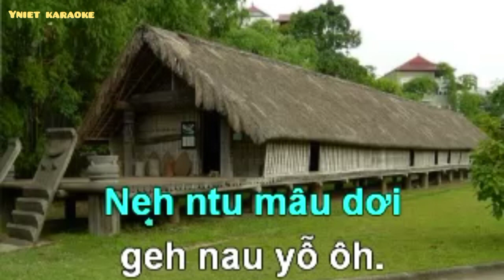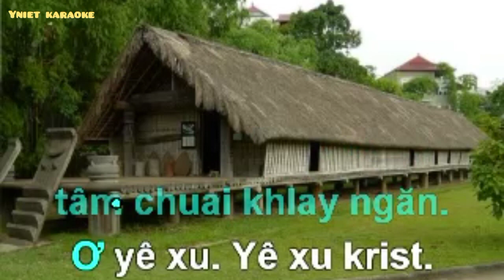MRÔ 56. YÊ XU PĂNG CHUAI LƠI NAU TIH HE | KARAOKE BUNONG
MRÔ 56 Nhạc: Elisha A. Hoffman, 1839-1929 Lời: Dịch lời của Elisha A. Hoffman COVER YNIET VLOG SANG SONG BUNONG.

Yê xu păng chuai lơi nau tih he. Păng jêng nơm tâm chuai khlay ngăn. He jêng kon me yor păng chuai jêh. Păng jêng nơm tâm chuai khlay ngăn. Ơ yê xu. Yê xu krist. Păng jêng nơm tâm chuai khlay ngăn. Ơ yê xu. Yê xu krist. Păng jêng nơm tâm chuai ngăn.
Tâm rnê krist. Mham pằng rao kloh he. Păng jêng nơm tâm chuai khlay ngăn. Păng tâm rnglăp huêng he đah brah ndu. Păng jêng nơm tâm chuai khlay ngăn. . Ơ yê xu. Yê xu krist. Păng jêng nơm tâm chuai khlay ngăn. Ơ yê xu. Yê xu krist. Păng jêng nơm tâm chuai ngăn.
Păng rao nau tih gâp tâm nuih n’hâm. Păng jêng nơm tâm chuai khlay ngăn. Abaơ păng chiă uanh lẽ nuih n’hâm gâp. Păng jêng nơm tâm chuai khlay ngăn. . Ơ yê xu. Yê xu krist. Păng jêng nơm tâm chuai khlay ngăn. Ơ yê xu. Yê xu krist. Păng jêng nơm tâm chuai ngăn.
Kôranh yê xu chiă uanh lẽ trong gâp. Păng jêng nơm tâm chuai khlay ngăn. Păng ăn gâp gũ đăp rmên ndrel păng. Păng jêng nơm tâm chuai khlay ngăn. . Ơ yê xu. Yê xu krist. Păng jêng nơm tâm chuai khlay ngăn. Ơ yê xu. Yê xu krist. Păng jêng nơm tâm chuai ngăn.
Gâp jao lẽ nuih n’hâm gâp ma păng. Păng jêng nơm tâm chuai khlay ngăn. Neh ntu mâu dơi geh nau yỗ ôh. Păng jêng nơm tâm chuai khlay ngăn. . Ơ yê xu. Yê xu krist. Păng jêng nơm tâm chuai khlay ngăn. Ơ yê xu. Yê xu krist. Păng jêng nơm tâm chuai ngăn.